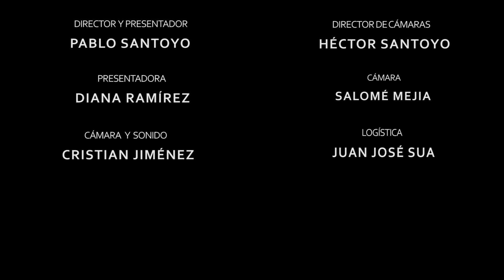Programa 11: La preparación doctrinal para el ministerio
LA VERDAD PRESENTE - 2° TEMPORADA
LAS CARACTERÍSTICAS DE UNA IGLESIA BÍBLICA
11. La preparación doctrinal para el ministerio
Pablo David Santoyo - Diana Ramírez
Bogotá D. C. / Colombia